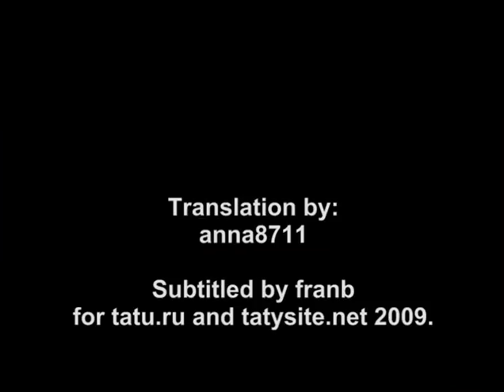t.A.T.u. Story in Detail_17.05.06 - English subs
0:00 Brief introduction of t.A.T.u.
2:40 interview

cheers...